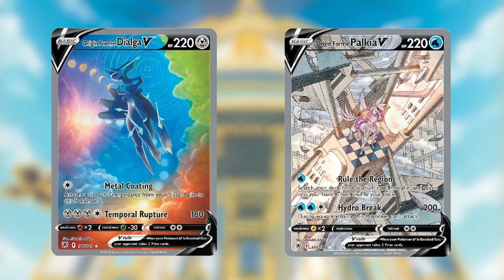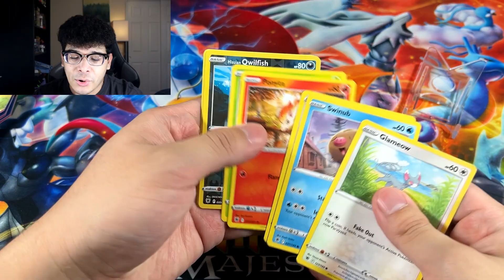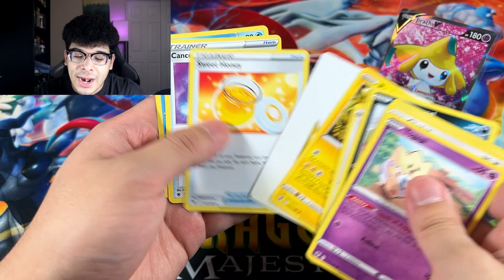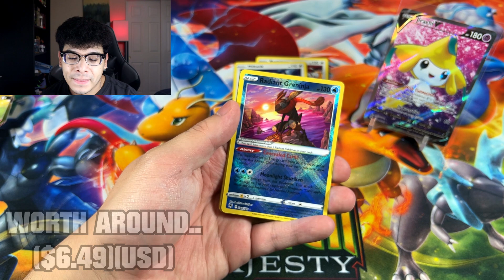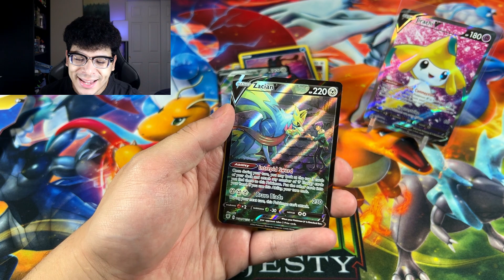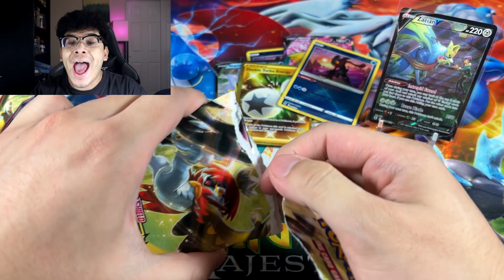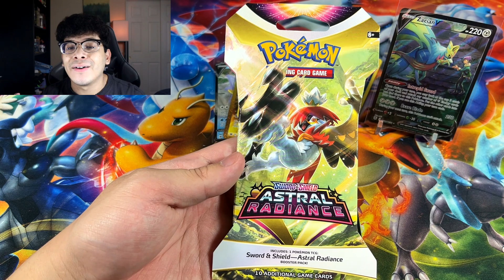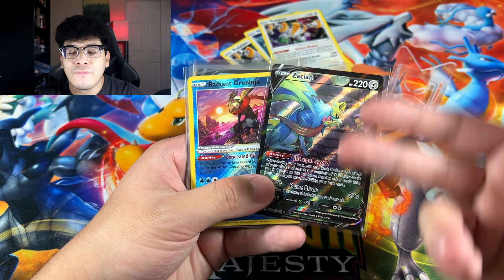I Legit Couldn’t Stop Pulling ULTRA RARE POKEMON CARDS DURING THIS PACK OPENING!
Slight gamble with Astral.. turned out to be one of the best openings I've had in a while! :D